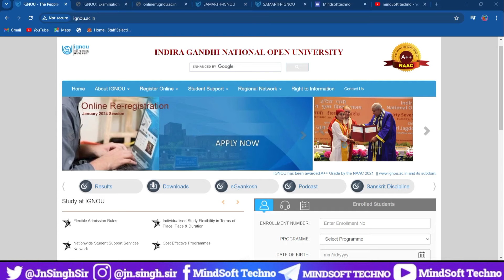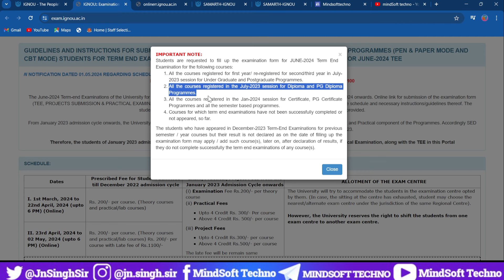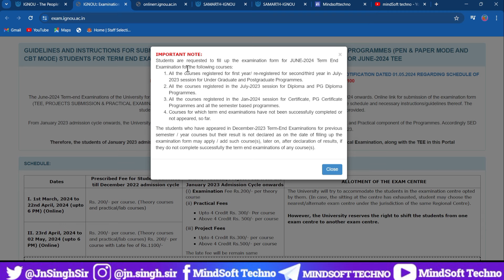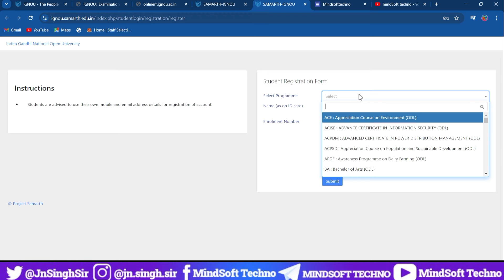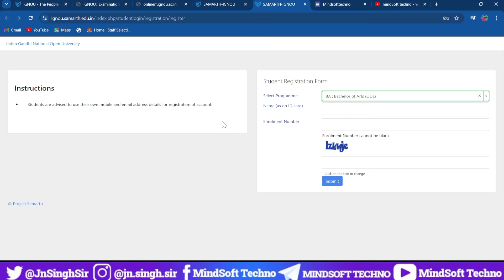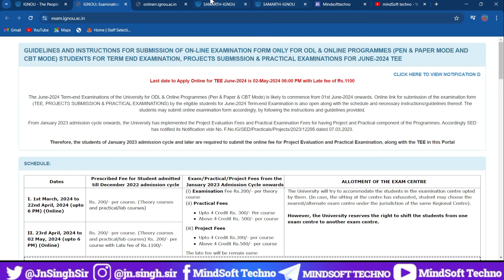IGNOU 2024 Exam से पहले ये काम कर लो नही तो 6 Month Waste 😭 | July 2024 Session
IGNOU July 2024 Session Re-registration start now...Must do before last date... here's the details about who's eligible or who's not?must watch

( One stop Solution for your all assignment related problems )

📝Ignou Assignment Front Page For 2024 Exam | Ignou June 2024 Assignment New Guidelines :-

IGNOU Assignment Submission Last Date 2024 Extend होगा या नही?
Ignou assignment front page for june 2024 Exam
IGNOU Assignment Front Page
IGNOU 2024 Assignment Front Page ...
How to fill Ignou assignment front page.
IGNOU Assignment Kaise Banaye..
How To Make Ignou Assignment 2024
ignou june 2024 TEE Assignment
ignou july 2023 session assignment
ignou january 2024 Session assignment